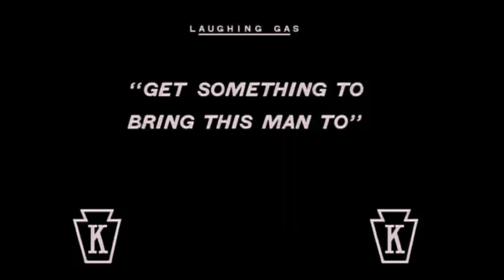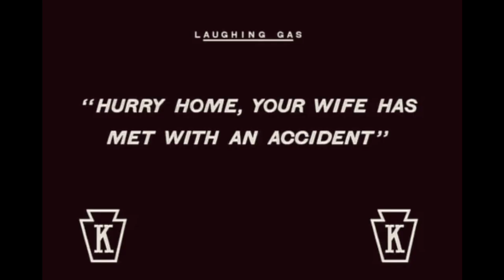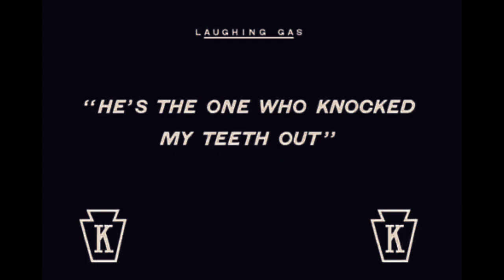Charlie Chaplin Comedy scenes charliechaplin comedy fun entertainment. Just for fun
চার্লি চ্যাপলিনের সেরা কমেডি দৃশ্য। এই ভিডিওটি শুধুমাত্র মজা এবং কমেডি করার উদ্দেশ্যে তৈরি করা হয়েছে। এই ভিডিও উপভোগ করুন